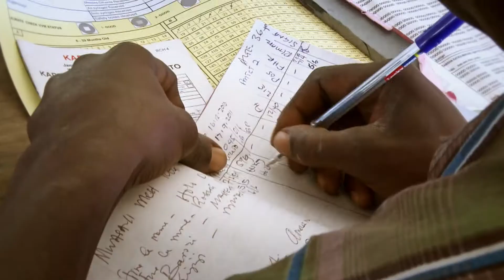Verandering in het sponsorproject King'Ori in Tanzania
World Vision werkt aan duurzame ontwikkeling om het leven van kinderen tot volle bloei te laten komen. In het sponsorproject King'Ori in Tanzania staat de gemeenschap op het punt om onafhankelijk van hulp te zijn. World Vision heeft zichzelf overbodig gemaakt! De afgelopen 15 jaar zijn daar geweldige resultaten bereikt, zodat kinderen een toekomst hebben.